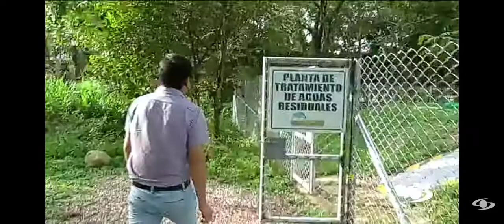noticias caracol 1era edición 15 09 2021 Ingeniero creo planta de tratamiento de aguas heloconias